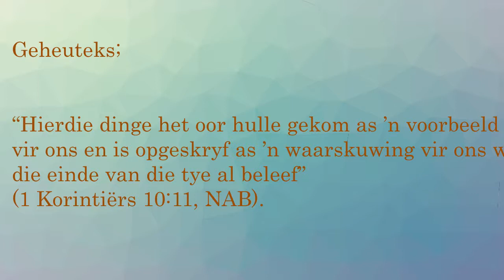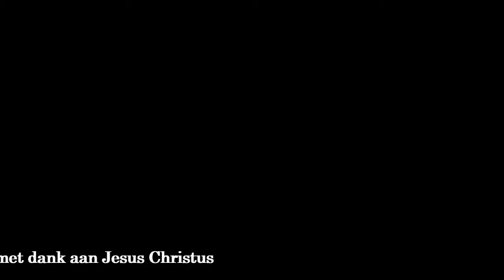Les 2 - Rusteloos en Rebels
3-9 Julie
Derde Kwartaal 2021 – Rus in Christus. Rus vir die Rustelose